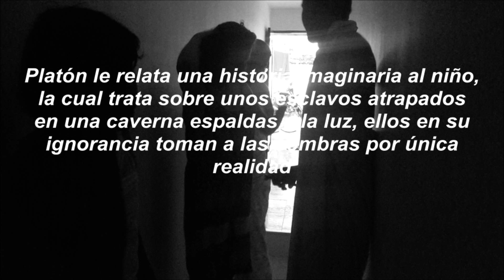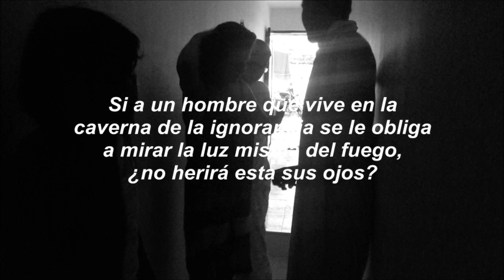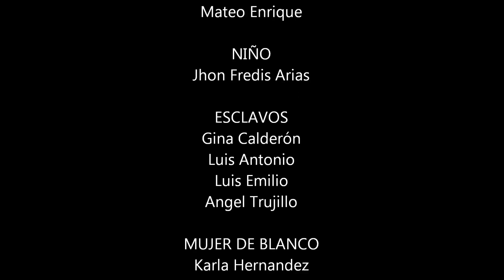EL MITO DE LAS CAVERNAS 10-3. 2016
Normal Superior Montes de María.